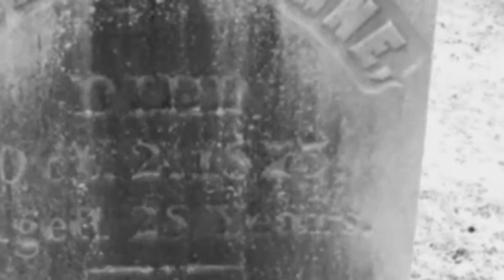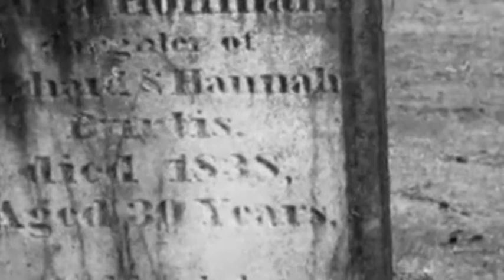Herbert Stanley Littlejohn - 17th and 18th Century Works of Funerary Violin - III. Allegreto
Herbert Stanley Littlejohn - 17th and 18th Century Works of Funerary Violin
Orlando Addleston from ''Funerarius for Michael Wise Esquire'' (1681) - III. Allegreto